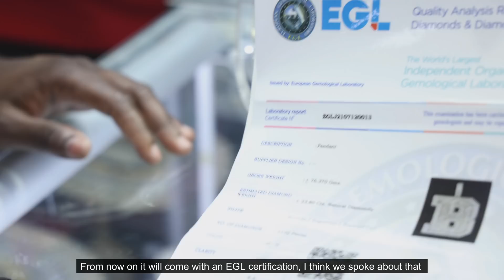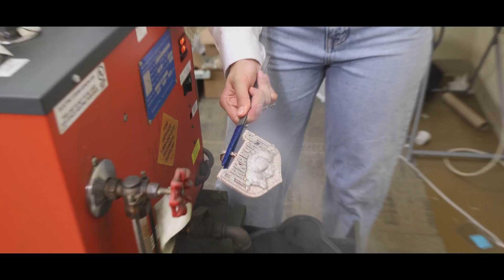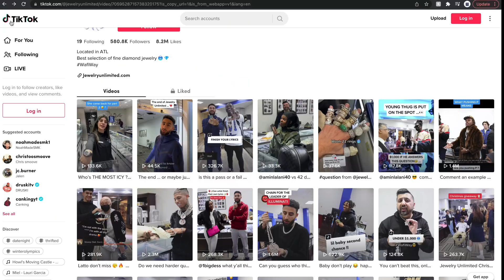Bankroll Freddie says the FEDS took his Jewelry so he bought some more ! *CRAZY ARKANSAS CHAIN*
*by feds we mean TSA* 😂
Jewelry Unlimited Located in Atlanta Georgia. We carry the hottest selection of fine diamond jewelry and custom luxury timepieces. Over 50,000 Satisfied Customers. Visit us @ jewelryunlimited.com
Follow us on all social media platforms